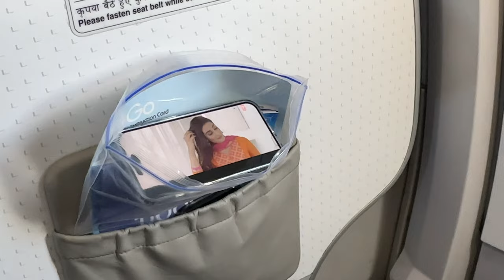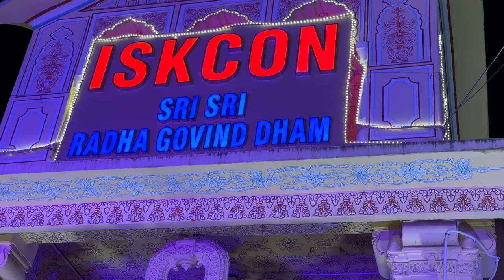GOING TO ????? FROM DELHI | VLOG #8